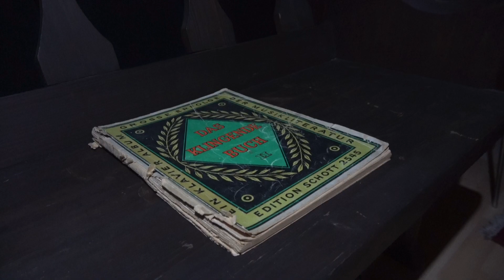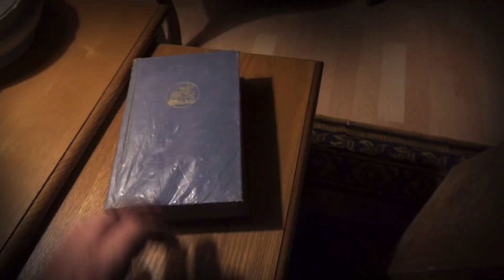Escape House "House of Keys" öffnet in Heinsberg die Tür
Heinsberg

Nun wird die Kreisstadt Heinsberg um eine Attraktion reicher. Auf der Industriestrasse 33, gleich hinter der Spielhalle eröffnet Ramona Beck am 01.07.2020 das House of Keys - ein Escape Haus voller Rätsel die es zu lösen gilt.

In Gruppen von zwei bis sechs Personen können Interessenten das Escape Haus buchen. Besonders für Teambuilding Veranstaltungen sind die Räume interessant - denn gemeinsam geht es schneller. Aber auch bei Geburtstagen oder Junggesellenabschieden können die beiden Räume dem Tag einen "anderen"  Flair verleihen.

Besonders zu erwähnen wäre der erste der beiden Räume "Die vergiftete Dragqueen"  In diesem Raum wird Drag Queen Maya Calenda am gebuchten Tag live zugegen sein - und das ist einmalig in Deutschland.

Genauso einmalig ist das bei den Buchungen mit Maya Calenda jeweils 5 Euro an den Kinder und Jugendhospitzdienst der Region Aachen gehen und weitere 5 Euro an das Regenbogenjojekt Heinsberg für junge schwule, lesbische, bi - und transsexuelle sowie intergeschlechtliche Menschen.

Mit dem zweiten Raum - Der Fluch der Hexe - geht es in die Welt der Rätsel und Verstecke bei dem eure Aufgabe daraus besteht eine gute Freundin von dem Fluch der Hexe zu befreien und somit vor dem Scheiterhaufen zu retten.

Schon jetzt kann man die Räume zum  Einführungspreis auf der Webseite buchen und sich einen Platz sichern. Dazu gibt es viele Informationen rund um das House of Keys. Das Einführungsangebot zur Eröffnung des Hauses läuft noch bis zum 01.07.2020. Ein Grund mehr schon heute seinen Raum zu buchen.

HOK-HS.de